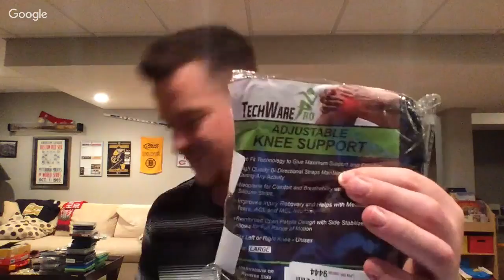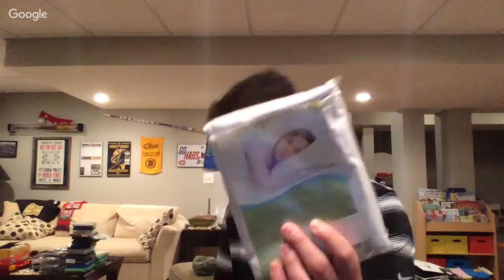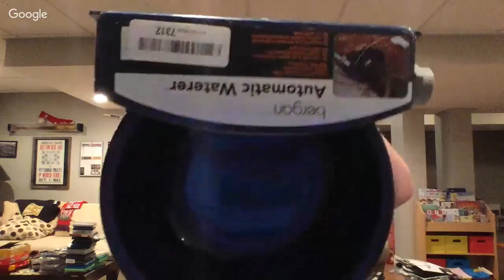Worst Box So Far! Liquidation Fails, Unboxing, Return Woes and an Email Hacker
Can I make my money back on this lot? We will walk through and see if I can sell it!